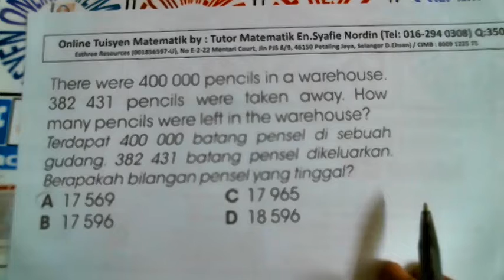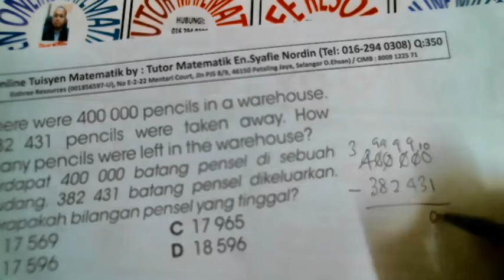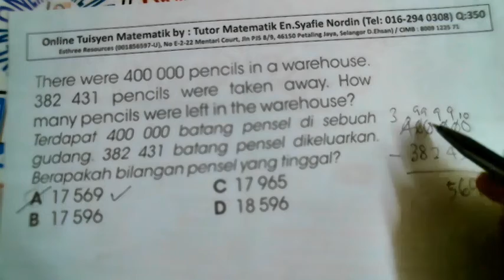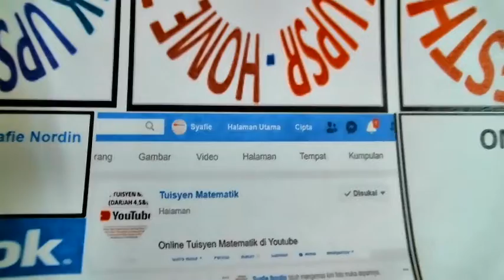Tuisyen Matematik: Video 350 (Darjah 4,5 & 6)